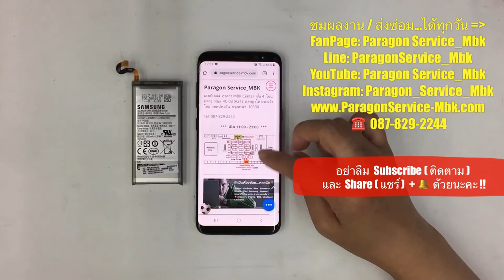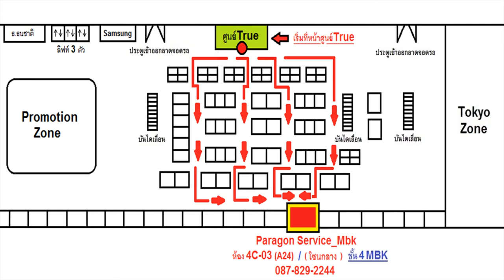ร้านซ่อม Samsung S8 แบตบวมดันฝาอ้า เปลี่ยนแบต ประกัน 1 ปี ( /087-829-2244)